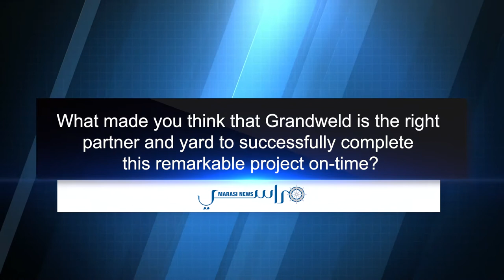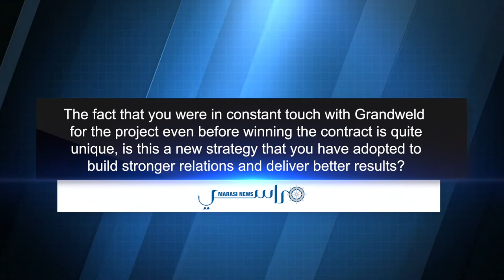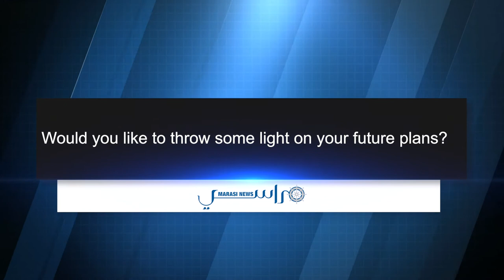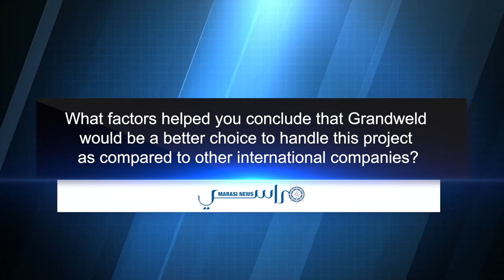Exclusive interview with Eng. Jamal Abki, and Eng. Ibrahim Al Saeed